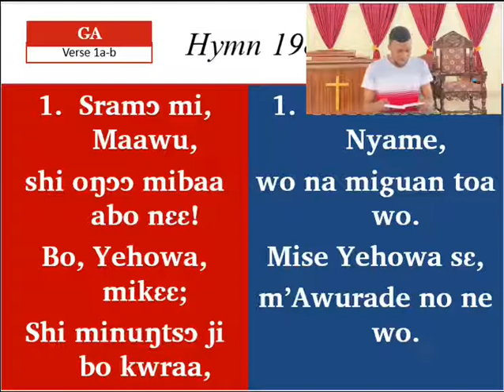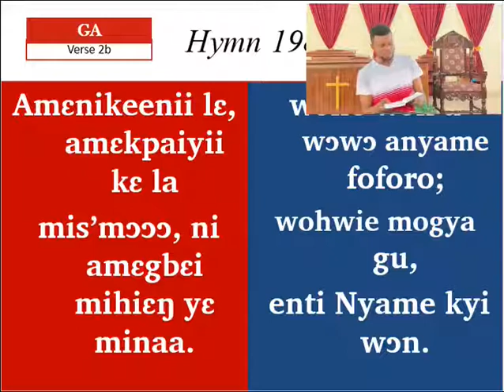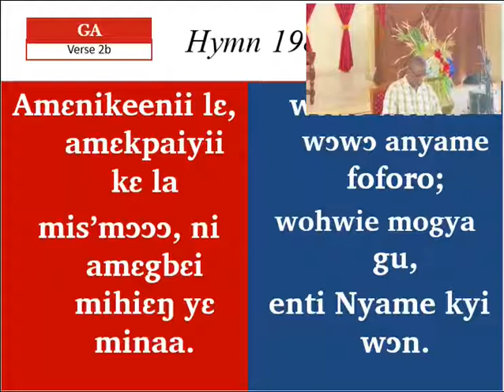PRESBY HYMN 198